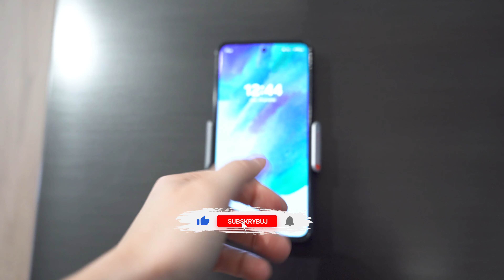Jak używać i wyważać GIMBALA NA TELEFON? | DJI OSMO MOBILE 6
Nie jest to fachowa recenzja sprzętu, jakiej szukasz. :D Robię Unboxing najnowszego gimbala OSMO MOBILE 6 firmy DJI. Pierwszy film w nowym roku, taki na kaca - luźny temat (trochę odbiegający od mojego ogólnego kontentu), który przy okazji być może będzie dla Ciebie przydatny. :)

W filmie mówię głównie o tym o czym się nie mówi - co zrobić by nie popsuć sobie gimbala na telefon od razu po wyłożeniu go z pudełka. :)

Jeśli jesteś tutaj pierwszy raz, zachęcam Cię do pozostania ze mną na dłużej i do dzielenia się w komentarzach pod filmem. :)

📩 Napisz do mnie / Send me message